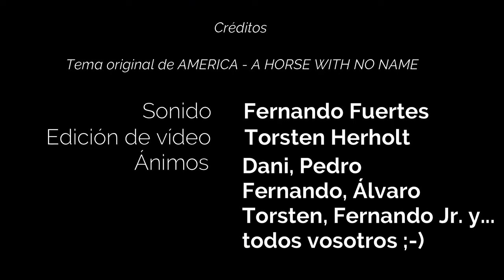The 3 MusicTeers & Friends - A horse with no name - America *cover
Grabado en abril 2020 durante estado de alarma.
Sonido Fernando Fuertes.
Edicion Video Torsten Herholt

Pedro Correa Guitarra y voz
Torsten Herholt Voz y harmonica
Fernando Fuertes Guitarra y voz
Fernando Fuertes Jr  Bajo
Alvaro Diez Bateria
Dani Ballister Guitarra y voz